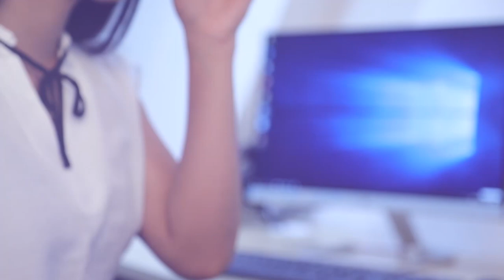35ට වැඩි සියළු දෙනාහට වෛද්‍ය පරීක්ෂණ නොමිලේ | Breaking.lk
35ට වැඩි සියළු දෙනාහට වෛද්‍ය පරීක්ෂණ නොමිලේ